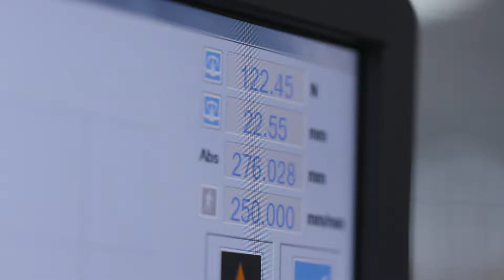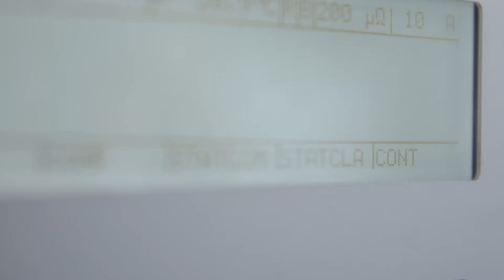BSI Cable Testing Verification Kitemark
We're the first company to offer cables that are BSI Kitemark tested under the Cable Testing Verification Kitemark, but what does that mean for you? It means an intensive and rigorous testing programme to provide an independent third-party confirmation of the quality and compliance of the cable you choose.

Learn more by watching the video and visiting the